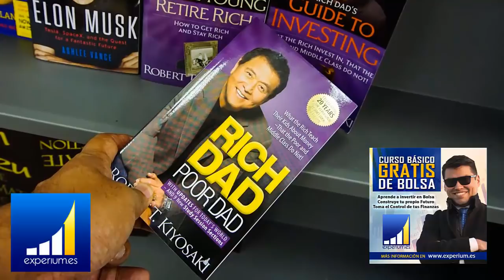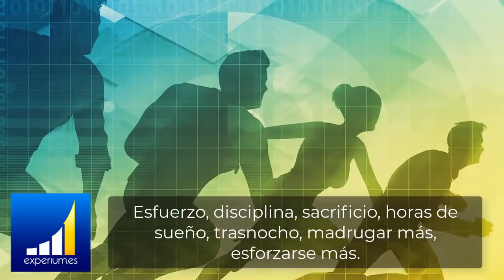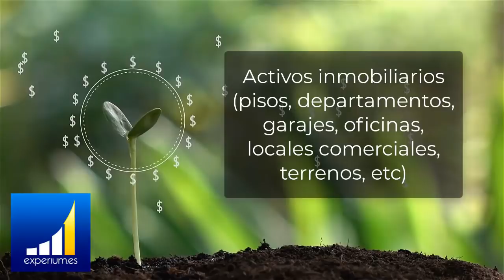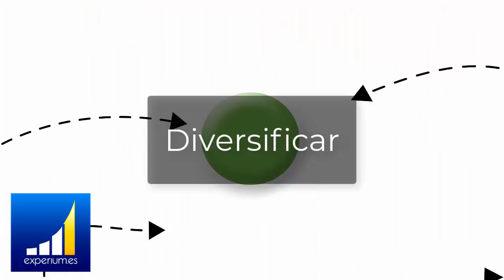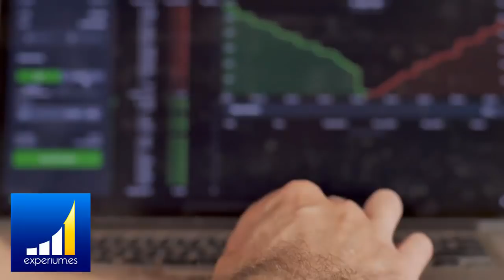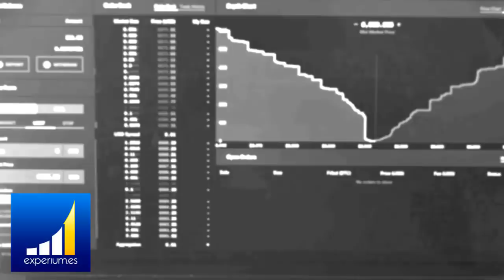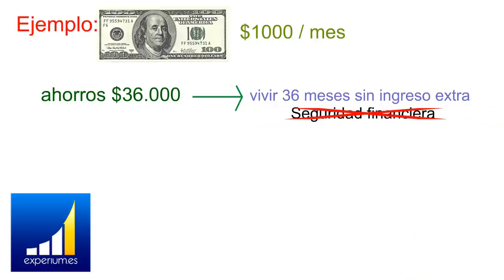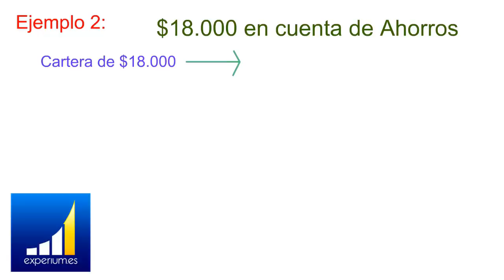💰 Consigue la LIBERTAD FINANCIERA con este Método Paso a Paso ➡️➡️ DEBES SABER ESTO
▼ABRIR▼ SI REALMENTE QUIERES SER RICO DEBES SABER ESTO.

// CONECTA CONMIGO //

Vídeos imprescindibles